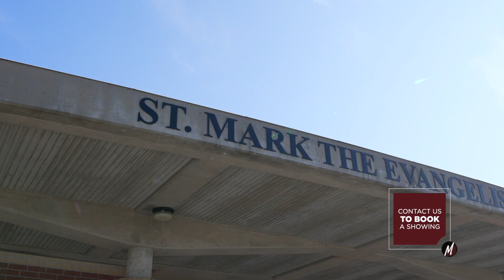SOLD | 75 Hartrick Place, Whitby | The Michael McDougall Team